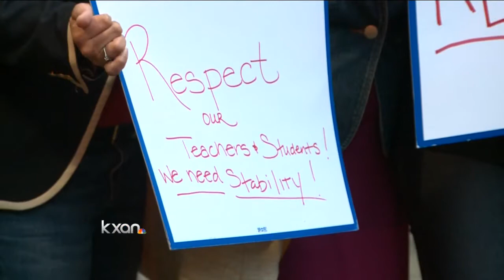Austin school board to decide on new teacher contracts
Austin teachers and the school district can't agree on a contract plan, so the school board will be in charge of making that decision.